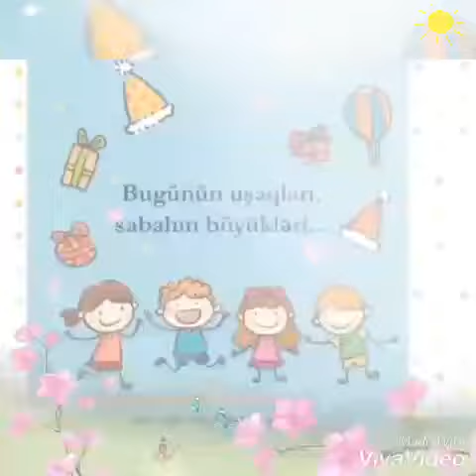Ağdaş şəhəri 11 saylı körpələr evi uşaq bağçasının Orta qrupu. 1 Iyun Uşaqların Müdafiə Günü tədbiri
Ağdaş şəhəri 11 saylı körpələr evi uşaq bağçasının Orta qrupunda Rasulova Cəsarət müəllimin 1 Iyun Uşaqların Beynəlxalq Müdafiəsi Günü tədbirindən
Ağdaş,Azərbaycan
Agdash, Azerbaijan